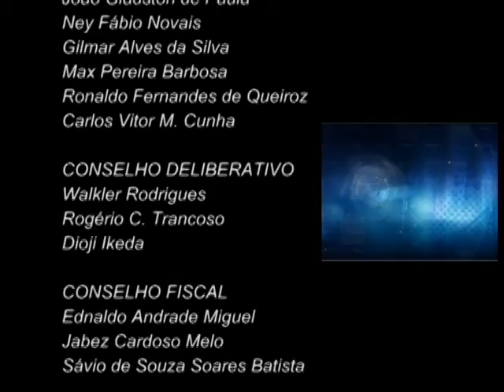Prefeitos e prefeitas abordam sobre todo trabalho realizado pela FGM em 2014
Vários prefeitos e prefeitas goianos e demais parceiros da Federação ressaltam durante o vídeo sobre todo o trabalho realizado pela entidade municipalista no decorrer de 2014. Além da importância e do destaque que a FGM alcançou com o trabalho em prol do municipalismo.